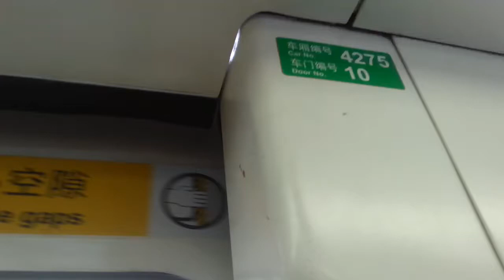深圳地鐵龍華線(4號線)--上塘至紅山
行車區間: 上塘至紅山
本列車終點站: 福田口岸
車廂號: 4275
列車款式: 中國南車--南京浦鎮列車
運作單位: 港鐵(深圳)